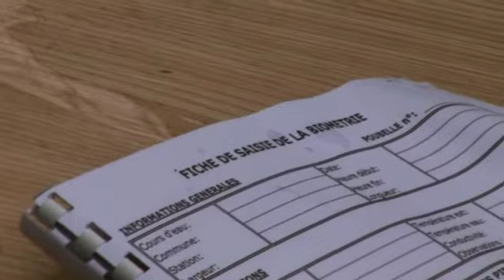ETUDES inventaire piscisole